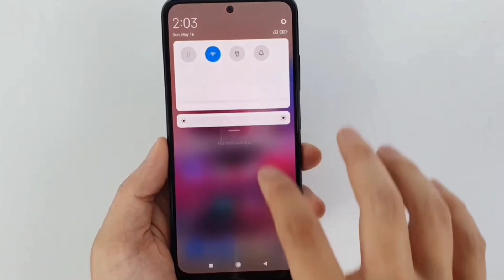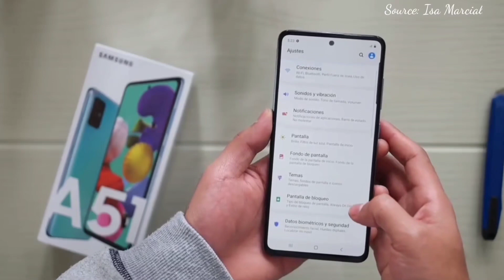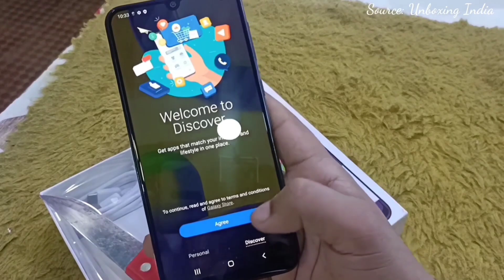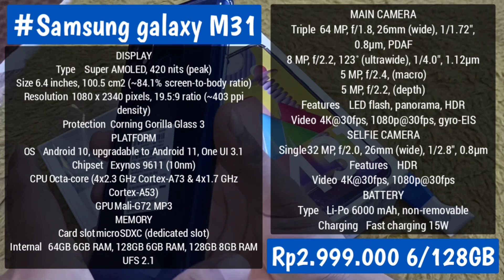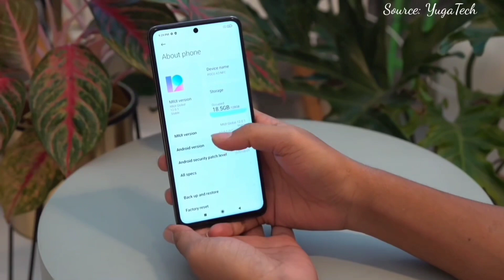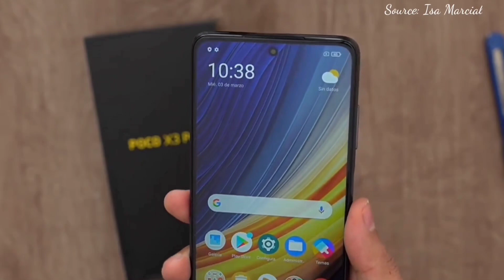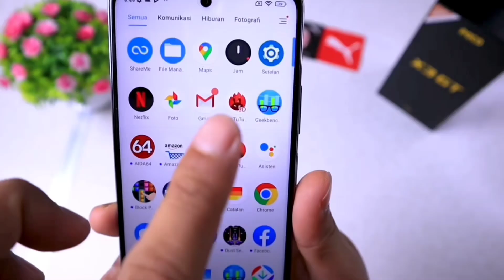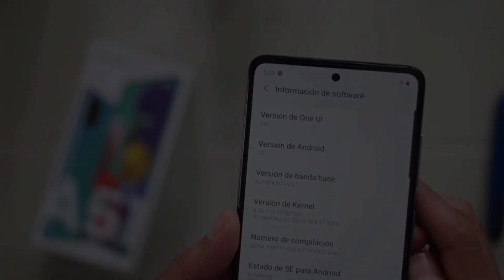Untuk 2022! 6 HP GAMING PUBG SMOOTH EXTREME TERMURAH AKHIR TAHUN 2021